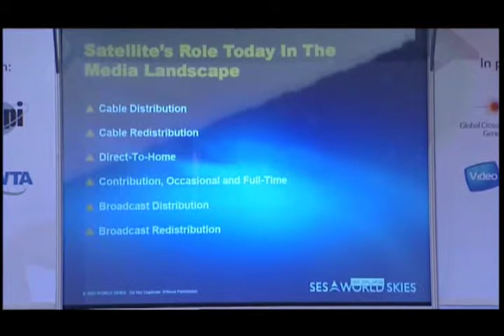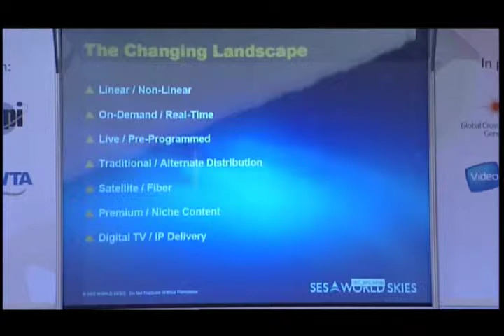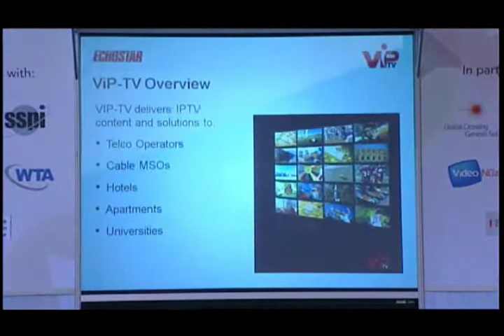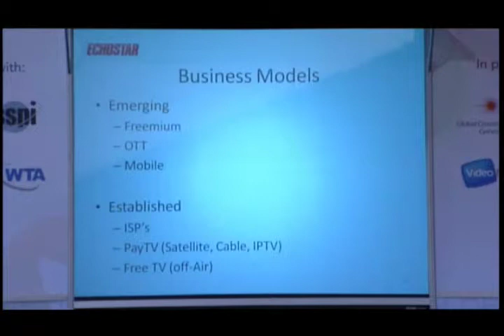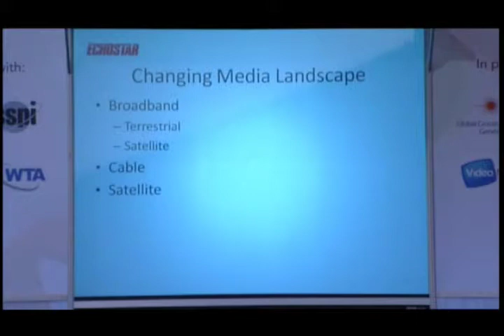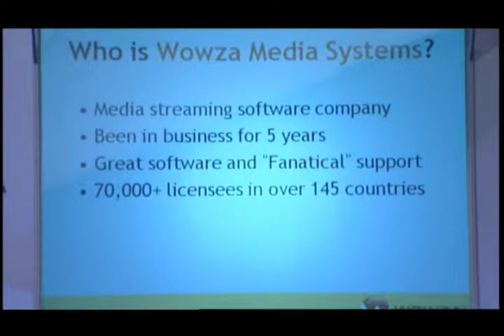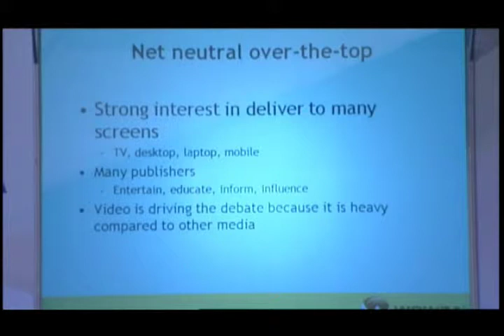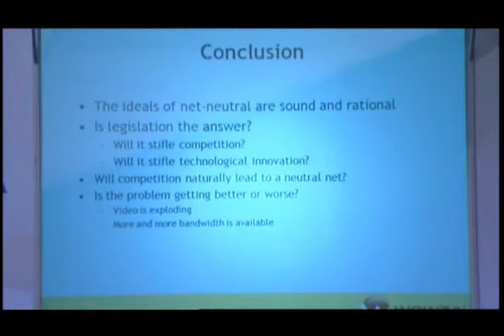How Neutral the Net? - NAB Show 2011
As broadband media company work to bring a broader range of content to computer-based and over-the-top viewers, they are running into conflicts with content owners, satellite TV operators and the cable MSOs that double as broadband ISPs. How does the changing media landscape look from the diverging points of view of broadband media, cable and satellite TV executives?  Moderated by Virgil Labrador, Editor-in-Chief, Satellite Markets & Research

    Steve Corda, Vice President, Market Development, SES WORLD SKIES
    Charlie Good, CTO & Co-founder, Wowza Media Systems
    Vern Smith, Vice President of Business Development & General Manager of ViP-TV, Echostar